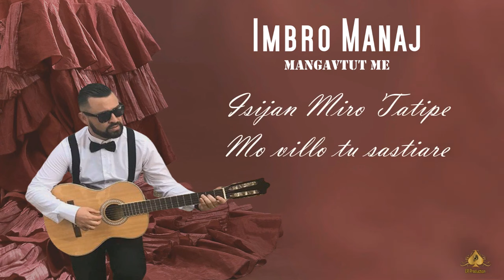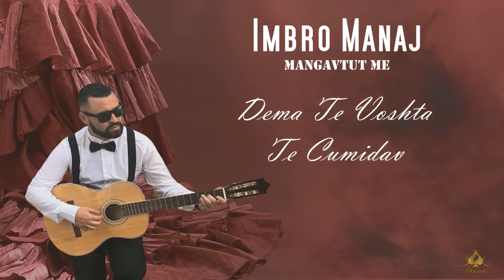Imbro Manaj - Mangavtut Me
Artist- Imbro Manaj - Mangavatut Me
Arrangemet - imbro Manaj
Lyrics - Imbro Manaj
Solo - Imbro Manaj
Video - Ersan Abazi { ERProduction }